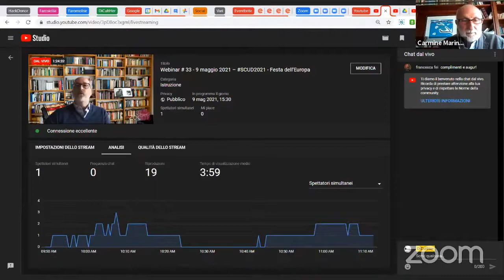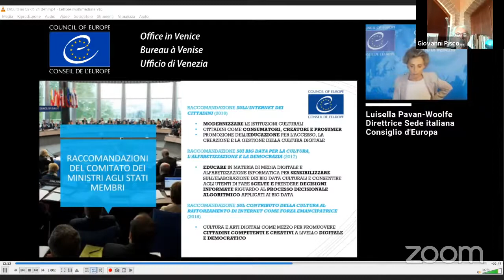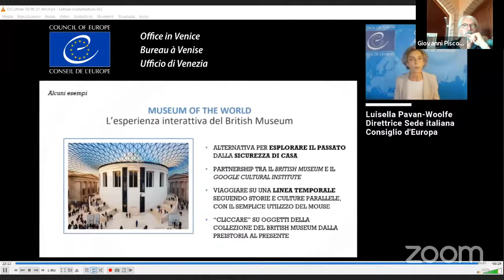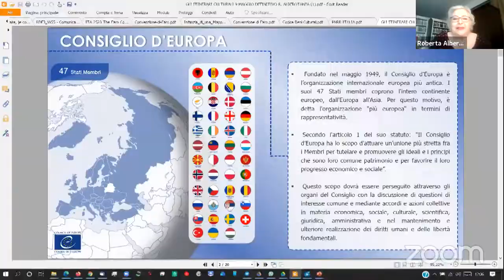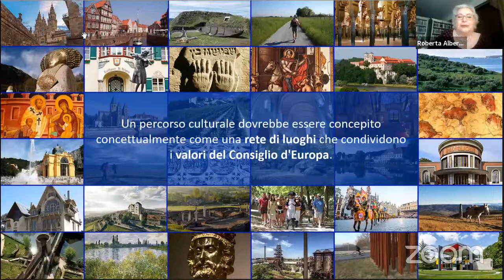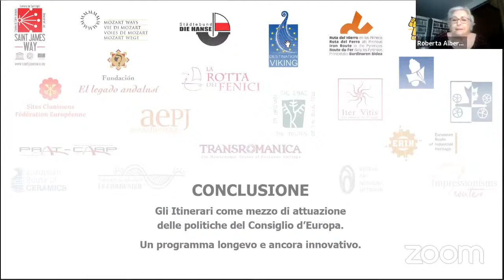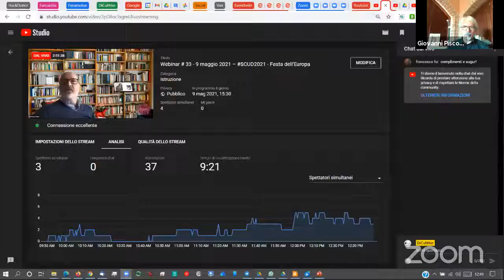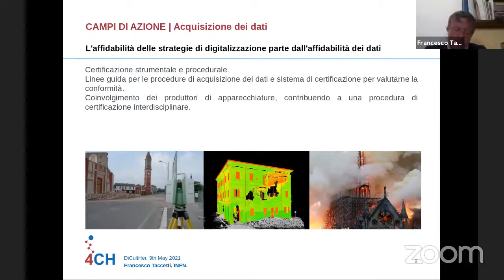Webinar # 33 9 Maggio 2021 – SCUD2021 Festa dell'Europa - Mattina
9 Maggio 2021 – FESTA DELL’EUROPA
Descrizione
La sesta edizione della Settimana delle Culture Digitali “Antonio Ruberti”, in programma dal 3 al 9 maggio 2021 si è chiusa con una serie di iniziative collegate alla FESTA DELL’EUROPA del 9 maggio.

PROGRAMMA

Mattino, ore 10:00-13:30 Dialogo con le Istituzioni nazionali ed europee.

Apertura della giornata

Angelo Argento, Presidente Associazione Culture Italiae
Carmine Marinucci, Presidente Associazione Internazionale DiCultHer
Gilberto Corbellini, Presidente Fondazione Antonio Ruberti
Laura Moro, Direttore dell’Istituto centrale per la digitalizzazione del patrimonio culturale del Ministero della Cultura.

Interventi

Presiede: Germano Paini, Presidente Comitato Scientifico DiCultHer, UniTO
Michele Rak, già EHL – European Panel for the European Heritage Label
Luisella Pavan-Woolf, Consiglio d’Europa, Direttore Ufficio del CoE in Italia
Maurizio Di Stefano, presidente di Icomos Italia
Roberta Alberotanza, già presidente comitato cultura del Consiglio d’Europa, esperto valutatore itinerari culturali Coe: Ruolo itinerari culturali europei.
Bernard Hugonnier, AEDE France, Projet pour le développement d’une culture européenne (PEC)
Francesco Taccetti, Responsabile Progetto Europeo 4CH (Competence Centre for the Conservation of Cultural Heritage)
Pamela Giorgi, Primo Ricercatore Istituto Nazionale Documentazione Innovazione Ricerca Educativa (INDIRE)